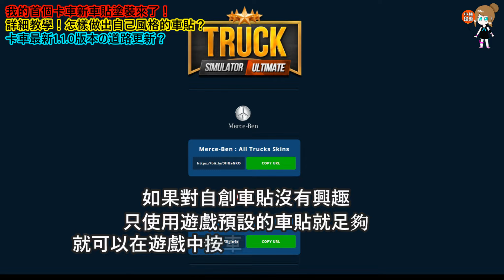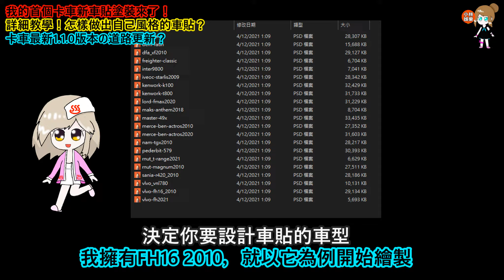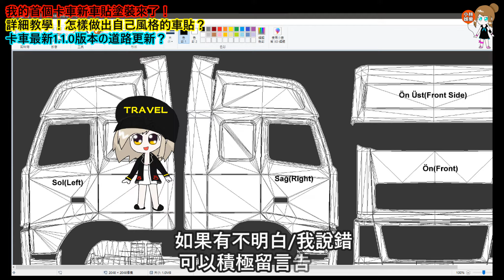【教學+更新】truck simulator ultimate 卡車模擬器 1.1.0 / 我的首個卡車新車貼塗裝來了！ / 詳細教學！怎樣做出自己風格的車貼？ / 道路也更新了？- 卡車模擬器#6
【立即加入！】交通模擬遊戲FB社團

truck_simulator_ultimate 卡車模擬器已經更新到1.1.0！官方正式開放大家期待已久的卡車車貼塗裝系統！不只可以使用預設車貼，還可以讓玩家製作出自己風格的車貼。本影片會作詳細教學，怎樣做車貼。小林亦會繪製首個卡車車貼塗裝，不論懂得還是不懂得做車貼，都極度歡迎你收看，不明白的地方歡迎留言。truck_simulator_ultimate 1.1.0 也更新了道路，想知有什麼不同？快快觀看本影片吧！

為救助小林和頻道能辛辛營運下去，萬分請求各位讚好、訂閱、收看片中廣告，讚好訂閱不用花費，你的輕鬆點擊一下就能救救小林延續創作之路、幫幫小小的補助，感謝各位！

精彩內容不容錯過！歡迎你們加入本頻道社團跟我們成員一起閒聊，記得要必須遵守板規、完整回應入群必答問題！

*BSU車貼塗裝只作參考用途，與參考實物存有明顯差異
*影片部份內容可能是虛構，如有雷同實屬巧合
*以上連結頻道、影片中的秀秀環節(如有)的創作者不等於本台立場
嚴正聲明，必須注意：
1. 禁止在頻道推其他的頻道✘，否則隨時删帖，嚴重者甚至可能被永封！
2. 所有每款車貼塗裝都是小林花3小時至半天「純手繪畫」，絕不是粘貼出來 (而且不能無故粘貼別人的東西！)，從沒有任何一部份是粘貼
3. 車貼塗裝是本人付出很多心機和時間繪畫，請不要跟粘貼出來的比較！
4. 留言者的言論不等於本台/頻道主立場，不要提及政治有關字眼，否則删帖/永封
5. 頻道主保留任何最終決定權

有任何有關提議，可以留言給我知道，讓我先研究一下能力範圍
如果你覺得頻道很棒且很想為小林出力，極希望你可以多分享、每天多多觀看影片和完整觀看影片中的廣告，支持一下小弟創作！
你的支持就是小林創作的最大動力！感謝你們！

Character created by 小LAM